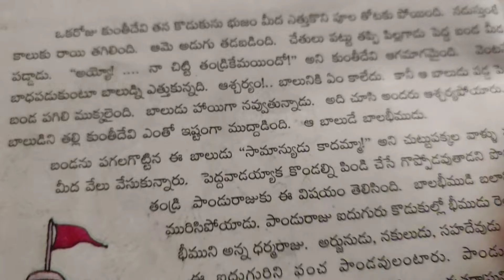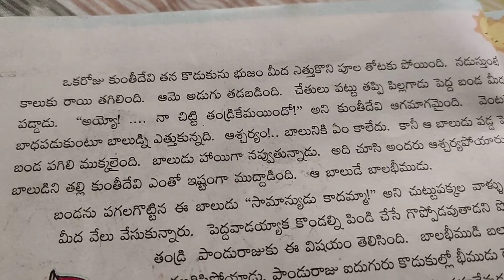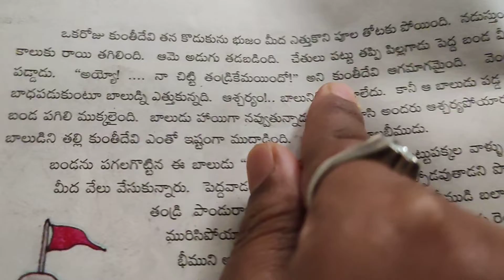S c e r t ll తెలుగు ll 3rd class ll 2.బాల భీముడుll reading practice ll